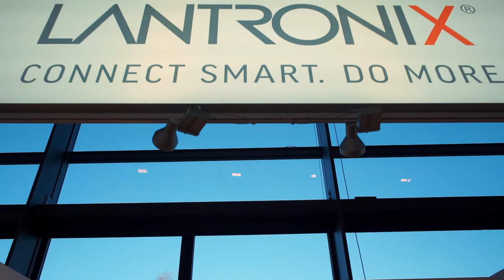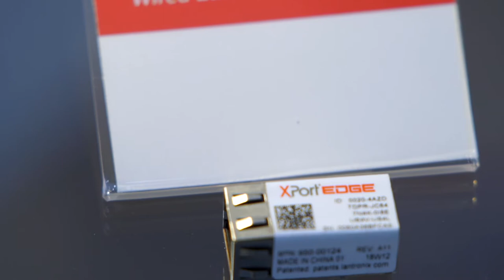Lantronix VP of Marketing Shahram Mehraban's Interview at Embedded World 2019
Lantronix attended Emdedded World 2019 in Nuremburg, Germany to showcase our industry  industry leading secure production ready Internet of Things solutions that enable OEMS, System Integrators and Device Manufacturers to Go to Market faster.
We take care of IoT connectivity, manageability, and security so you can take care of business
 Our production-ready, hardened IoT solutions allow you to focus on getting your products to your customers confidently and securely.